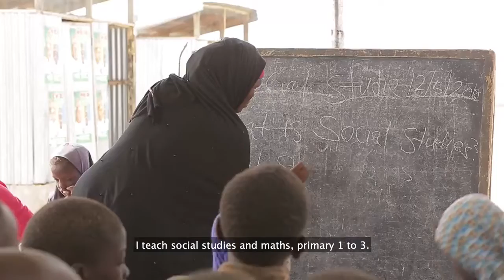Habiba Ali, NPower Beneficiary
Habiba is an NTeach Beneficiary in an IDP Camp in Bornu, listen to her story.

Edited by Steve Terungwa Iordye
Xtra Media Ltd.